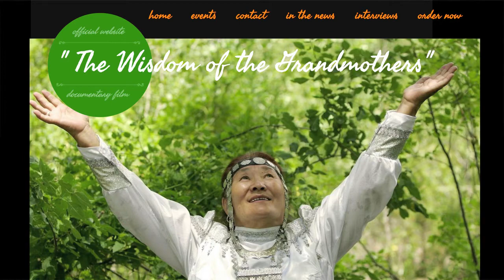Karen Swain talks with Susan Christianson & Michael Ney – 6 May 2022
New Crowdfunding Campaign - and a new launch video!
KAren Swain (ATP Media) talks with Susan Christianson & Michael Ney

MANY THANKS KAren! Love your work!

We will be shooting one of the first sections with the working title "Ancient Star Nation Connections" for cultural education and preserving the wisdom of our Elders. The focus is on First Nations stories of Australia, the Inca culture in Peru and Hopi Indians in SE West USA. This is part of a long form documentary project called "Beyond Being Human".

Michael Ney is collaborating with an Alaskan author, filmmaker and producer Susan Stark Christianson who is journeying into Central Australia in June, 2022 to document the traditional Aboriginal culture, their ancient rock art and stories. Susan's project, entitled “Indigenous Prophecy Today”, is a universal call for humanity to change its relationship with the earth and with indigenous cultures.

Susan is also a consulting producer on the Beyond Being Human team – especially in regard to liaison with first nations peoples in various locations. She has filmed other elders and culture bearers from Alaska, Australia, Japan, Central and South America and tribes across the United States. Resulting in her previous popular film – The Wisdom of The Grandmothers" – an impressive body of work over several years – mostly unfunded. Michael will extend this shoot in November with a different style and purpose - though aligned. Together, they may share research, contact and footage.

The Australian segment relates to the story of the Seven Sisters and reveals how the Pleiades play a part in ancient dreaming and its relevance to current times. The Pleiades also play a major role in Navajo folklore and ritual too. It is also proposed that the ancient Aztecs of Mexico and Central America based their calendar upon the Pleiades. There are many other "connections" to The Pleiades to discover in various cultures throughout history... a fascinating study.

Susan has previously documented creation stories, prophecies and warnings given to humanity and call people to find ways to live with greater respect for the earth and for each other. As an intrepid filmmaker, she has collected many stories from indigenous and aboriginal cultures around the world. She has filmed compelling interviews with Tlingit, Amara, Hopi, Shinto, and even Mayan. She is an elder herself at 69 years of age... and Michael is 64 too.

Would you like to help please? This help may take many forms. Our financial requirements are steep and urgent certainly... however any assistance in promotion and fundraising is most welcome, as well as in kind services - or better! Documentary investment (not via crowdfunding) such as repayment with interest+ over 12 or 24 months is also a viable and potentially profitable opportunity. More details may be requested by email. We will be discussing this in our newsletters too.

Michael Ney (Eagle Spirit Media) is a filmmaker and digital media producer with 4 decades experience in creative projects. Specialising in documentary production, he has run his own photographic audio-visual studio, along with doing photojournalism, commercial photography, multimedia and website design for corporate and education clients. Working with actor/director, Peter Sumner, Michael shot and produced a documentary in 2006 called Baba's Birthday about Avatar Meher Baba – shooting in India for over a month. In 2011, he released a short documentary celebrating The Peace Angels, and in 2019, he released a feature length documentary about Crystal Waters Ecovillage - the first permaculture village in Australia, and possibly even the world. He is a seasoned multi-skilled, professional and is well liked by industry colleagues and collaborators.

Susan Christianson is an award-winning former journalist currently living in Juneau, Alaska. She is the proud mother of two daughters and the grandmother to two incredible grandsons She is the author of "Women's Voices: The Wisdom of the Grandmothers" and producer/director of the documentary "The Wisdom of the Grandmothers." In addition to directing and producing "Indigenous Prophecy Today," Susan recently authored the soon to be published book "Flying With Wings."

His current project in early stages is called Beyond Being Human It is a collaboration with experienced US based producers Jennifer Stein and James Carman who is also co-director.